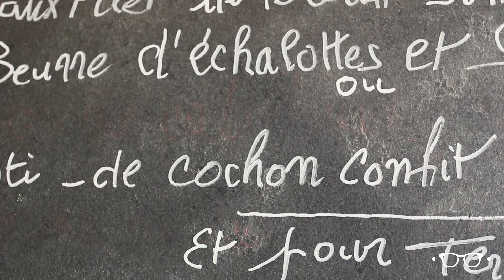RESTAURANT BEURRE NOISETTE - FRANCE, CHAMONIX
Address: 11 Rue Whymper, 74400 Chamonix-Mont-Blanc, France

Price : 30 euros

Why : Fresh, friendly, beautiful, location, relax, warm, tasty